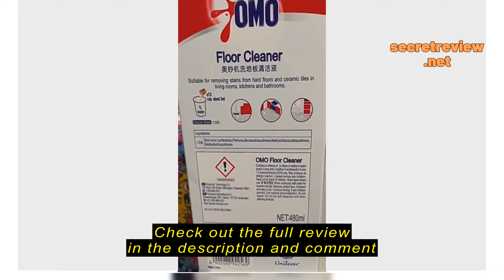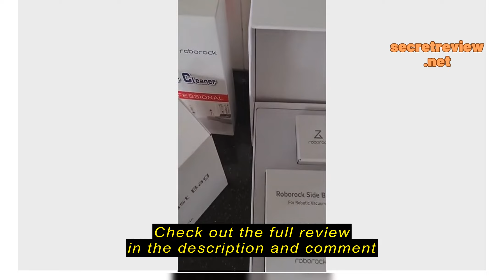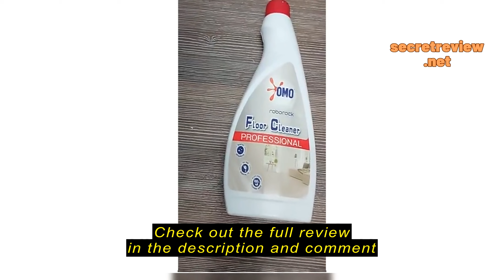Review Roborock Accessories S8 / S8 Pro Ultra / S7 MaxV Ultra / S7 / G10 / S6 MaxV /S5 Max | Robot V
Roborock Accessories S8 / S8 Pro Ultra / S7 MaxV Ultra / S7 / G10 / S6 MaxV /S5 Max | Robot Vacuum Parts